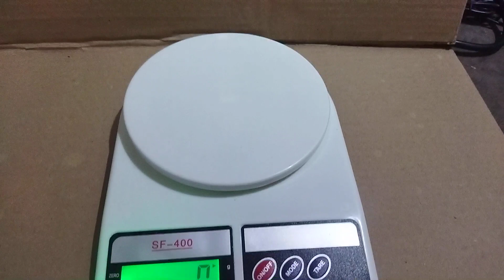PGD brand Deluxe design aluminium feeder spoon for baby